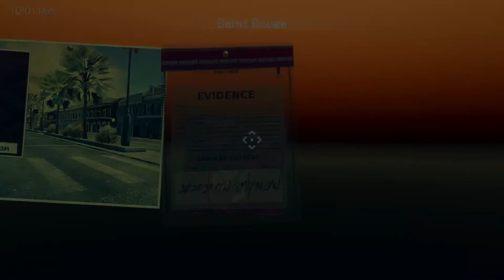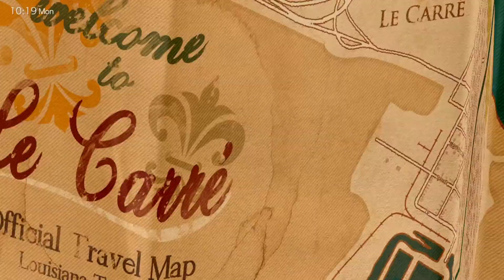Deadly Premonition 2: A Blessing in Disguise - PART 4 - (Nintendo Switch) - GGMisfit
More weirdos and UFO invasion!?

The sooner we get a weapon, the better! There is only so much you can punch a squirrel before you feel like the villain.